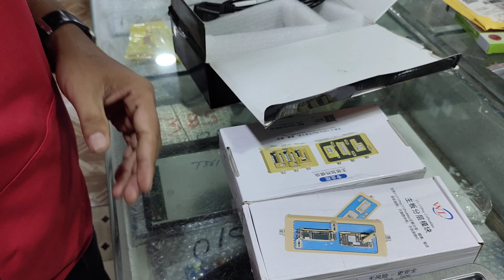WLH007 iphone x to ip12promaxx preheating /iphone bord preheater /preheater unboxing, Sstools KTYM.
sstools Kottayam
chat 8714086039